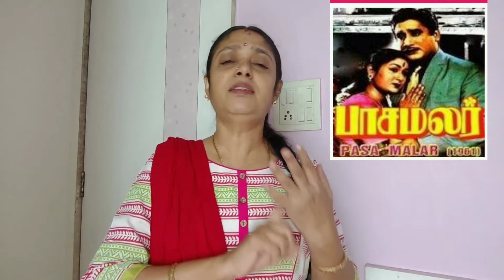KKKK epi 55| Bioscope part 4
Pasamalar narration followed by Malarndhum malaradha song by Dr. Apoorva